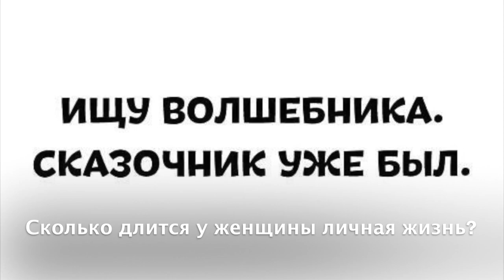Стихотворение Сколько длится у женщины личная жизнь?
Напишите, сколько длится у женщины личная жизнь? Что вы думаете про это? Давайте порассуждаем?